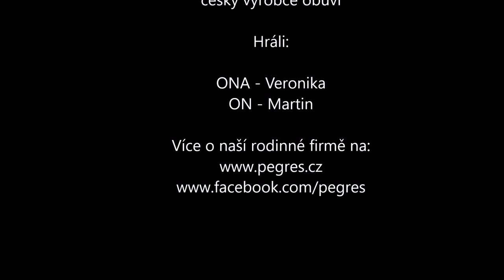Velikonoční Pegresoviny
Tak takhle vypadalo velikonoční ráno u Pegresových :D.

Přejeme všem pohodové Velikonoce plné hřejivých chvil se svou rodinou!